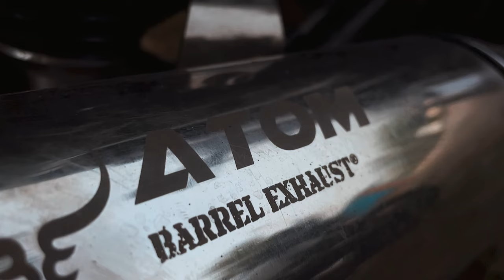Speedy Sunday : Barrel Atom vs Powerage🔥 || Exhaust for Continental GT 650🚀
My Toolkit :
Main Action Camera : GoPro Hero9
Action Camera Mic : Rode Lav Go

nerdy noob bike
nerdy noob gt 650
continental gt 650 clip on issue
continental gt 650 handle bar modifications
motovlog on gt 650
Riding GT 650 in city traffic
GT 650 for daily purpose
Royal Enfield Bar End Mirrors
Sunday Ride Vlog
highsped gt 650
Bike Ride Video
bike exhaust sound
kawasaki zx-6r
kawasaki zx-10r
Z900
Top speed kawasaki 6r